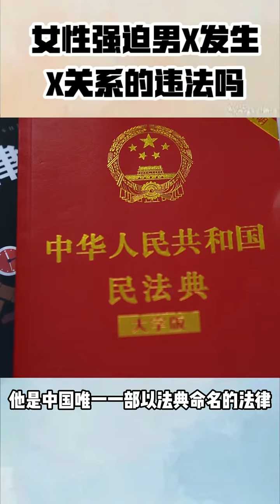情感 女人 育儿 #